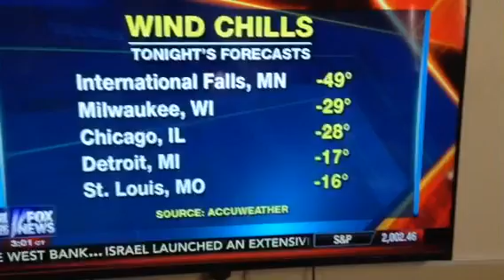No snow in Santa Rosa Beach